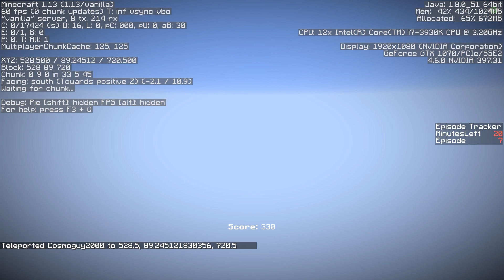Zedcore Zermits 2 | Team CRT | Episode: 10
New series we will be doing 9 episodes to try and collect and craft as many items as possible to try and score higher then the other teams. Episodes will be uploaded Mondays & Fridays.